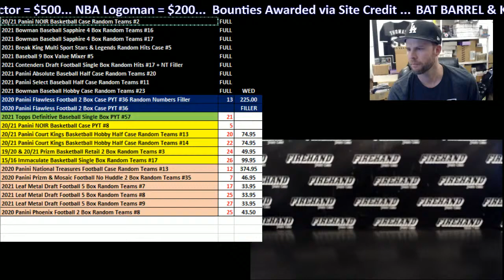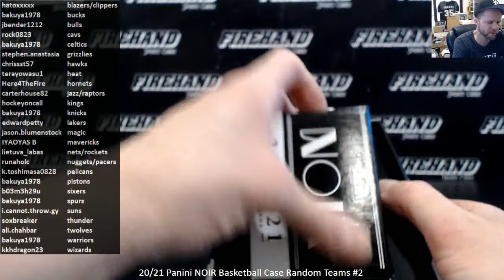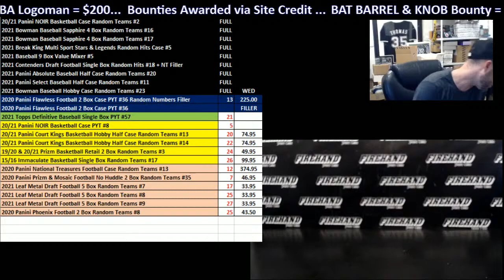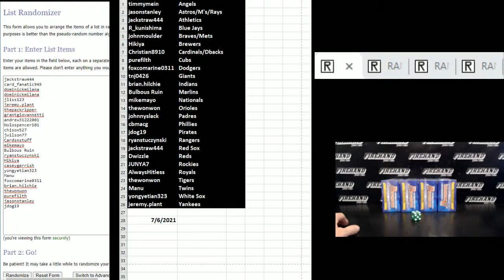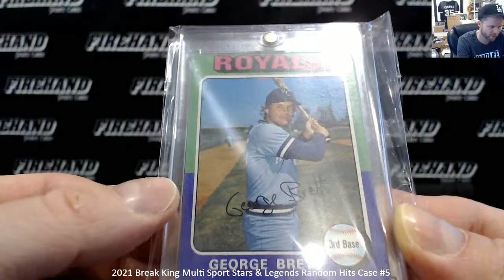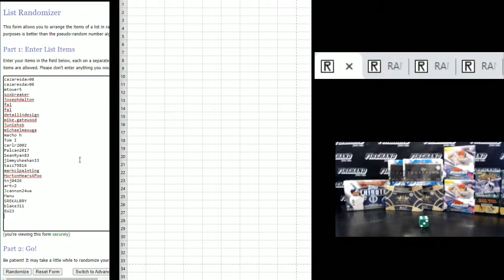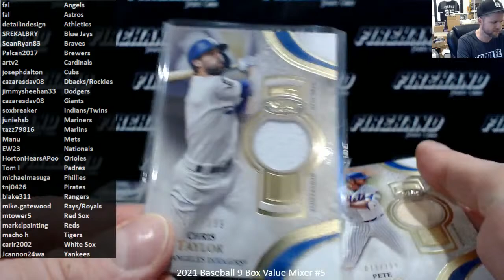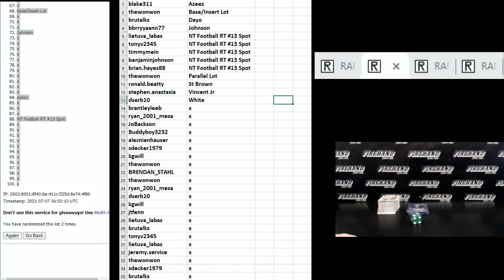Live Sports Card Group Breaks w/ Chad of Firehand Cards